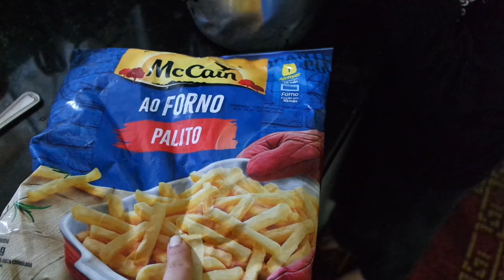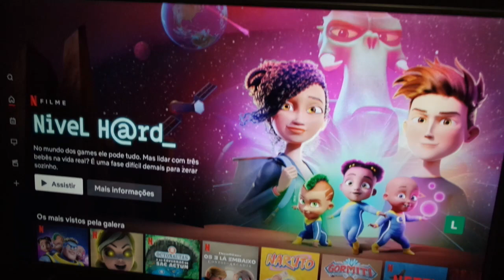BAGUNÇA NA COZINHA+ TARDE DO HAMBÚRGUER CASEIRO VLOG | ELENICECARNEIRO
❤️TEMOS VÍDEOS NOVOS TODA Segunda-feira / Quarta-feira e SÁBADO❤️

❄ I N S T A G R A M➜  @elenicecarneirooficial

❄T W I T T E R➜ @elenicecarneiro

❄ FACEBOOK➜ @elenicecarneiro